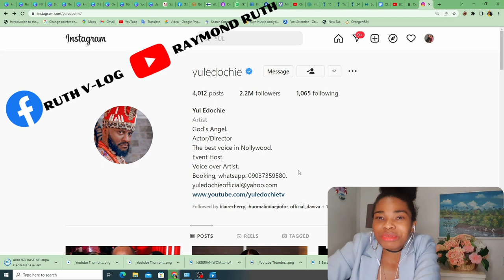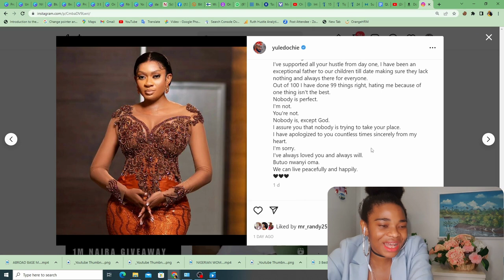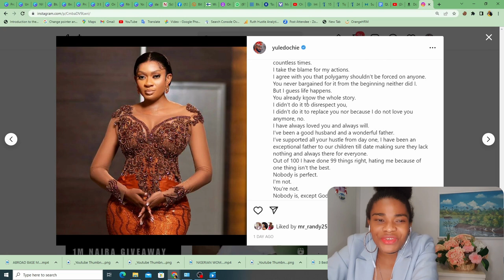Yul Edochie Speaks Against Suicide -Apologies to 1st Wife & Delete All 2nd Wife Photos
This is all about the marriage saga of Yul Edochie apologizing to his first wife May and deleting all the 2nd wife's photos on IG.